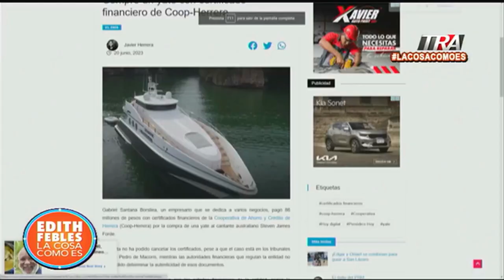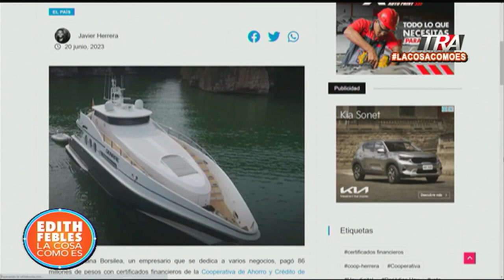Una de las cooperativas más importantes de RD en líos por presunto fraude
Canal Oficial Periodista Edith Febles